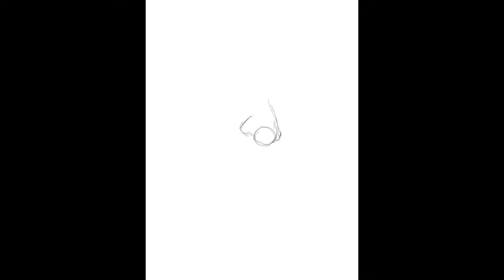Artshot 7: VM Varga from Fargo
Caricature of David Thewlis as V.M. Varga from season 3 of Fargo. This character is truly despicable and I knew that I had to draw him from the first episode. This show is just so good. Drawn in Procreate on an ipad Pro.